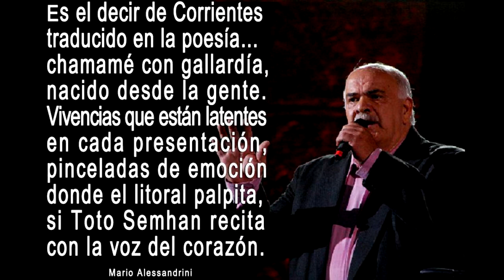TOTO SEMHAN - Convicciones - (Intro: A Toto Semhan - Joel Romero)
Pablo Ramon "Toto" Semhan: Poeta, glosista, autor y compositor, nació en Mercedes - Corrientes el 22 de Junio de 1947. Docente de profesión desde su adolescencia “Toto” Semhan se relacionó con grandes artistas chamameseros con los que fue desarrollando su faceta de autor y compositor.

La figura "Toto Semhan" es imponente, pero su postura se vuelve más interesante al escucharlo recitar con voz grave y pausada, los versos de autores como el pai Julián Zini, o las letras de Franklin Rúveda y también por qué no, su propia poesía".

Con varios discos a su cuenta, fue un incansable gestor cultural, además de ser propulsor de una cátedra de guaraní en la Universidad de Rosario y creador de la primera escuela bilingüe guaraní español en la Provincia.

En el año 2.000 Toto inicio una dedicada tarea de difusión del Chamame a través de su programa "Ñandereko" por FM "La Red" ciclo por el que ha sido galardonado con el premio "Corrientes"

Este gran poeta... y amigo en lo personal nos dejo el 6 de Septiembre de 2.017.

* Poema introducción: "A TOTO SEMHAN".
* Autor: "MARIO ALESSANDRINI".
* Recita: "JOEL ROMERO"

* Poema: "CONVICCIONES".
* Autor: "MARIO ALESSANDRINI".
* Recita: "TOTO SEMHAN".
* Guitarra: "JULIO ATILIO GUTIERREZ".